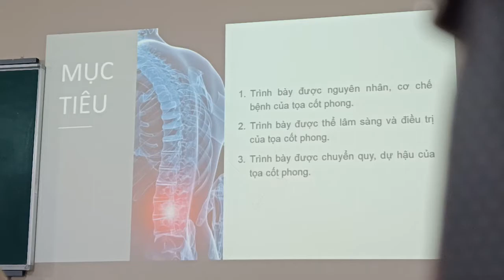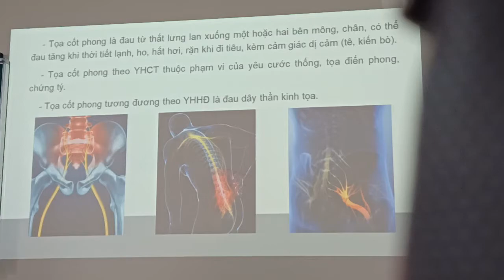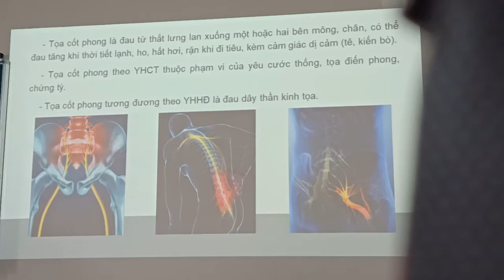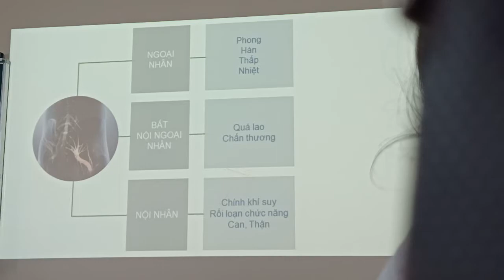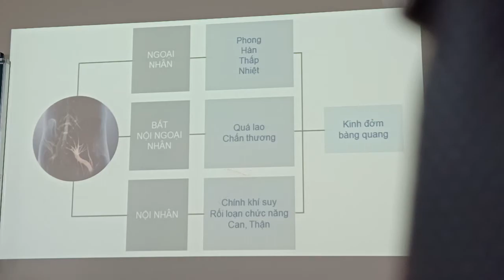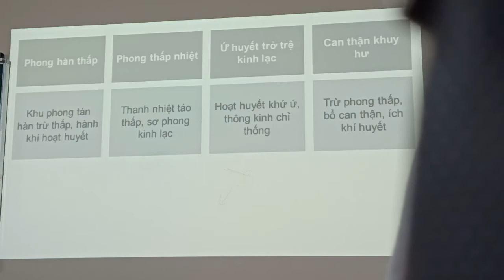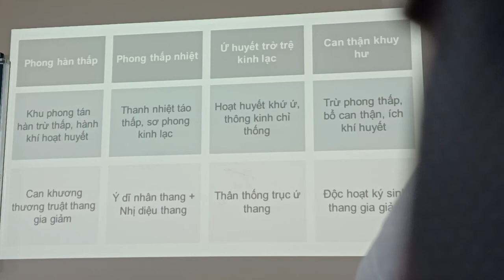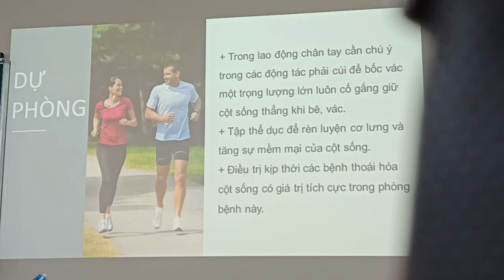nội bệnh lý yhct : toạ cốt phong